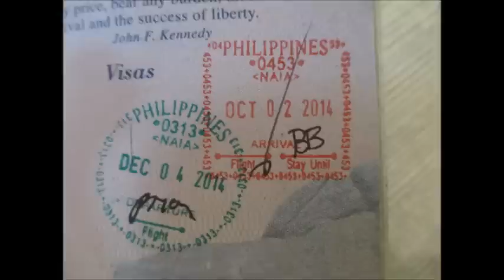My Experience with the one year Balikbayan visa-free stay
In this video I discuss what visa I use when entering the Philippines with my Filipina wife who is an American citizen.
Technically, it is NOT a visa but a privledge for returning Filipinos.
From the Philippine Consulate:
Balikbayan one-year visa-free stay
Balikbayans – any overseas Filipino returning to the Philippines, including former Filipinos who have acquired foreign citizenship – can stay in the Philippines without a visa for a period of one year. The balikbayan visa-free stay privilege is extended to the balikbayan’s non-Filipino spouse and children, provided they enter the Philippines with the balikbayan.

Bud brown's books on Amazon
Philippine Television Appearances